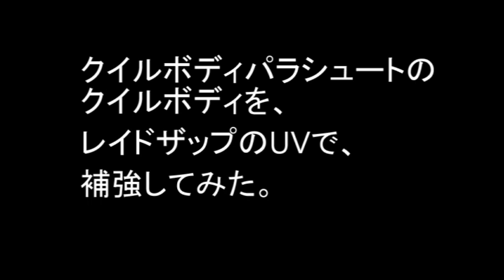QBP、クイルボディパラシュートのボディを、レイドザップのUVで強化してみた。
一般的に、クイルボディパラシュートのボディは弱いので、ヘッドセメントなどで補強するのですが、乾燥までに時間が掛かるのが難点。
また、塗り方によってはちょっと弱くて切れてきたりします。

そこで、
レイドザップのUVライトとレジンを使って、ボディを補強してみました。
これですとUVライトを当ててすぐに乾燥しますし、強度もありますので、
行程がずいぶん捗ります。

皆様もぜひお試しくださいね。

レイドザップの紹介ページはこちら。

口コミを集めた口コミ日記、今日の口コミはこちら。

簡単に見れて便利、ショート動画はこちら